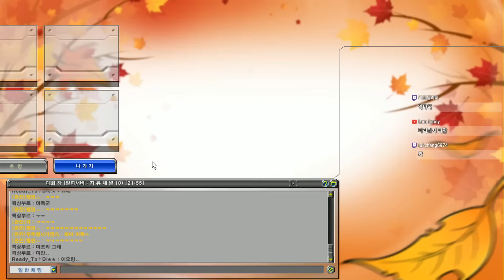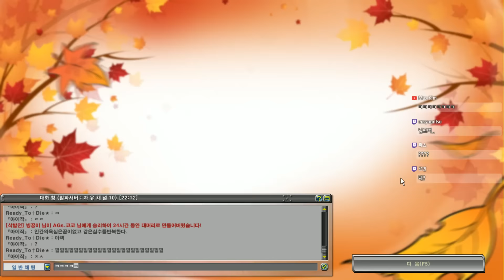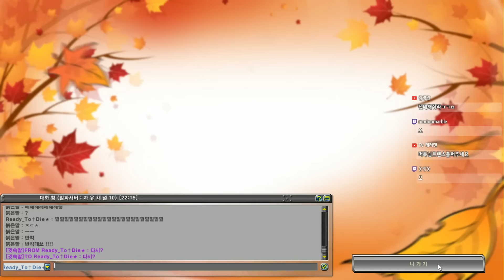[겟앰프드][1] 유튜브, 트위치 겟앰 접수하러왔다, 슈퍼맨모드와 인성 구름전 ㄱㄱ 2016년 11월 17일